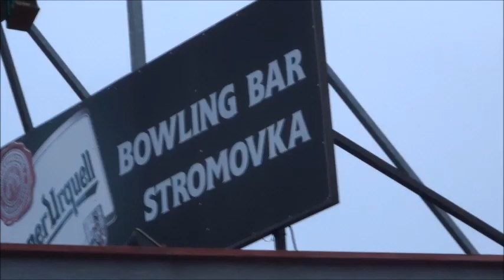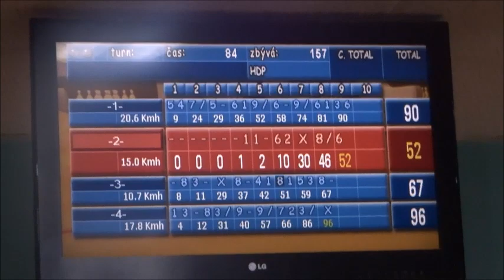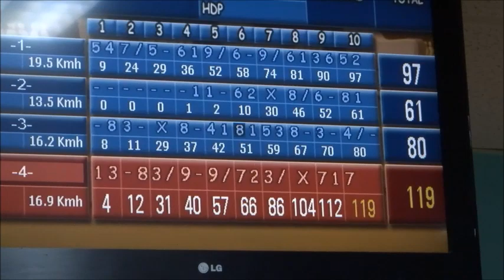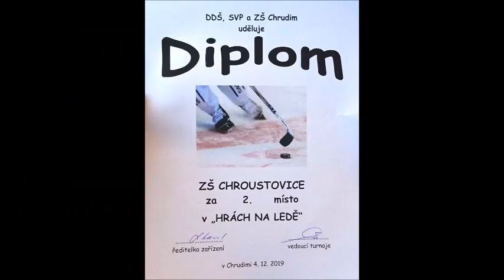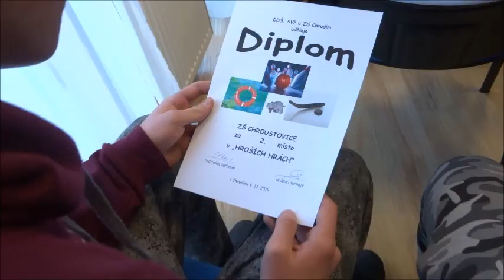Hroší hry 2019